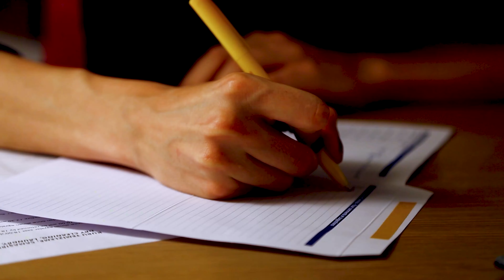Des astuces pour la planification des vacances qui te simplifieront la vie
Les vacances de fin d'année à préparer? Télécharge gratuitement mon guide des 22 activités à faire en Mauricie et viens me visiter!
Tu attends avec impatience de prendre des vacances avec ta famille, mais ce que tu attends moins, c’est le casse-tête de la préparation.
Ça se comprend, planifier des vacances pour toute une famille, ce n’est pas de tout repos.
Dans la vidéo d’aujourd’hui, je te partage trois astuces que j’ai utilisées personnellement et qui m’ont beaucoup simplifié la vie.
Une part importante de la planification des vacances, c’est décider de ce qu’on fera.  Pour t’aider avec cela, je t’offre un guide gratuit : 22 activités agréables et stimulantes à faire en Mauricie. Tu y trouveras des choses à faire pour toutes les saisons. Il suffit de cliquer sur le lien pour l’obtenir.
Je t’invite aussi à aimer et partager cette vidéo.

Josée Lamy, Créatrice d’expériences inoubliables, Chalets de la Batiscan.

Chapitres :
0:00 Pourquoi cette vidéo est pour toi
1:09 Mes astuces pour t'aider à simplifier la préparation des vacances
2:20 Libère ta tête!
3:02 Fais-toi un tableau!
3:54 Délègue!
4:42 Résumé de mes 3 astuces
5:13 Il existe bien des activités en Mauricie! Télécharge mon guide gratuit.

Rejoins vite l'univers des chalets de la Batiscan et gardons le contact!